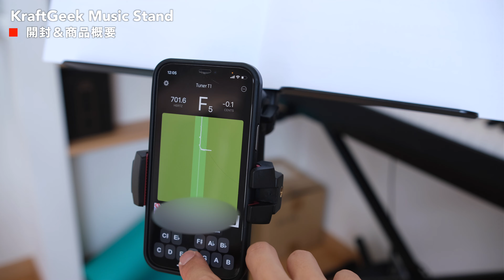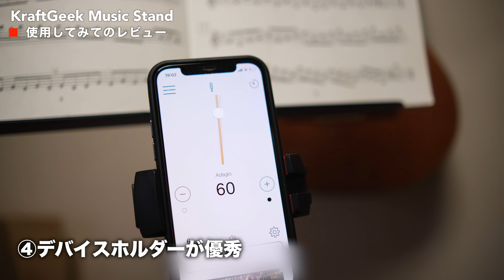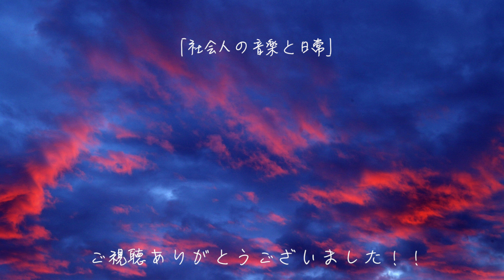楽器歴15年で遂に最高の譜面台と出会いました！【開封＆レビュー】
【KraftGeek　Music Stand】

今回はKraftGeek Music Stanndの開封＆レビュー動画です！Kraft Geekさん素敵な譜面台をご提供いただき誠にありがとうございました！動画内で全て説明させていただいておりますが、かなり良いですね〜、練習効率がグッと上がった印象を受けてます！「野外で演奏活動をしていきたい！」そんな人は迷わず購入をおすすめしますね！今なら割引コード「INA」で15％割引されますので、ご活用ください！
ぜひこれが広まっていくと嬉しいですね〜！
2024年7月13日

【サックス４年間の練習記録動画リスト】

【使用楽器たち】
・サックス：YAMAHA/スタンダード アルトサックス　YAS-480　YAS480 【ヤマハ】
・マウスピース：セルマー・パリ アルトサックス マウスピース S90 180
・リガチャー：バンブー リガチャー アルトサックス用 ブラック
・リード：バンドーレン アルトサクソフォンリード トラディショナル 硬さ:3
 (10枚入り)
・ストラップ：B.AIR ビーエアー BIRD STRAP サックス用ストラップ ライト・ロング BSN-CP-M Mサイズ